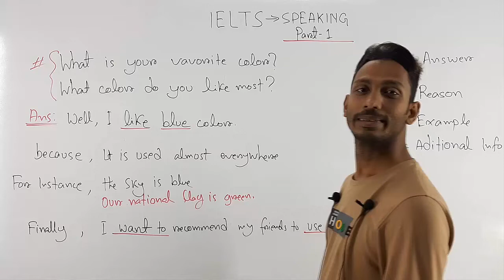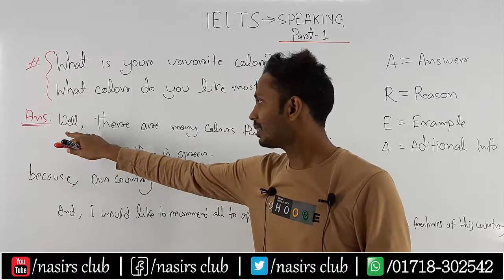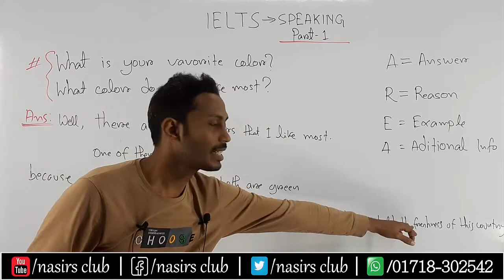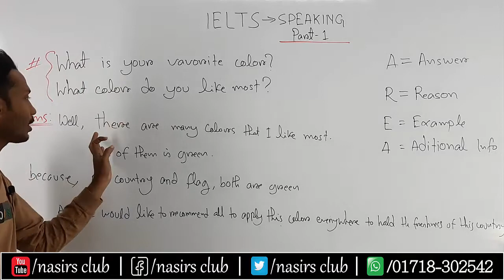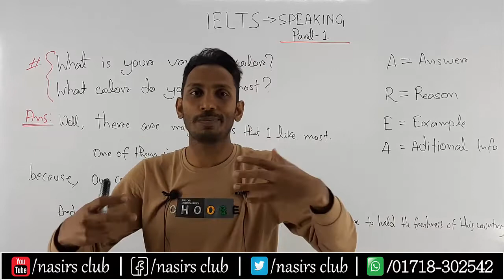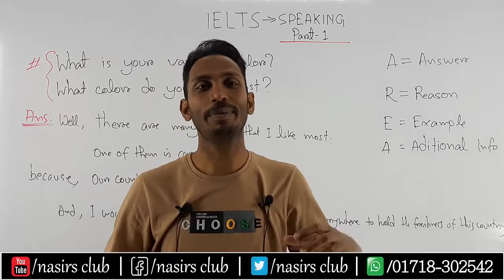IELTS Speaking Test || Ielts Cue Card || Band Score 8 Plus পাবেন || Class 1.2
IELTS Speaking Test || Speaking Part 1 || Band Score 8 Plus পাবেন